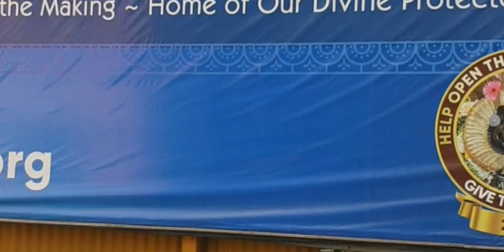Space is lost in Ganga water and sins are destroyed in Vaishnava philosophy, গঙ্গা জলে স্থান নষ্ট---